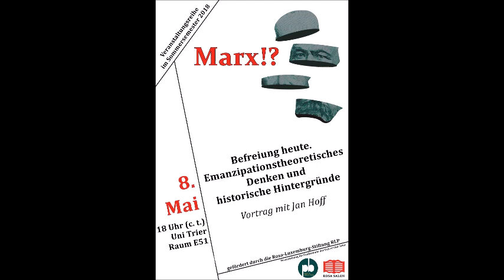Jan Hoff - Befreiung heute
Inhaltsbeschreibung:

Nicht erst die jüngste Weltwirtschaftskrise (2007ff.) wirft kritische Fragen zum Kapitalismus auf. Aber ihre Auswirkungen waren ein begründeter Anlass für eine Zusammenfassung und Bewertung der internationalen emanzipationstheoretischen Debatte.
Hierbei handelt es sich um einen vielfältigen und differenzierten Diskussionszusammenhang, der vor spezifischen historischen Hintergründen zu erforschen und darzustellen ist. Die Entwicklung der an Marx orientierten Theoriebildung ist aktuell an einem Punkt angelangt, in dem speziell die Geschichte der verschiedenen »häretischen« Strömungen auf beachtliches Interesse trifft.

Jan Hoff zeigt die historischen und politisch-theo­retischen Zusammenhänge auf. Sie reichen von Marx, dem frühen Anarchismus und den revolutionären Denkansätzen im Umfeld der Oktoberrevolution über die krisentheoretischen Diskussionen der Zwischenkriegszeit und die libertärsozialistischen Strömungen nach 1945 bis hin zur internationalen Diskussion um Krise und Befreiung seit 2007, von David Graeber bis zur Neuen Marx-Lektüre hierzulande.

Referent:

Jan Hoff ist Gesellschaftswissenschaftler und lehrte zuletzt an der Ludwig-Maximilians-Universität München.

Die Veranstaltung wurde unterstützt von der Rosa Luxemburg Stiftung Rheinland-Pfalz.